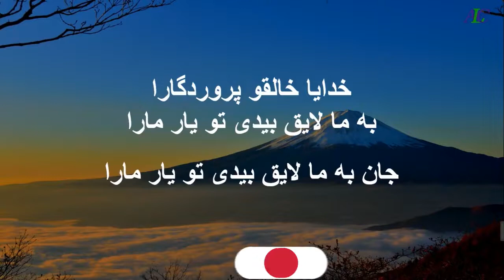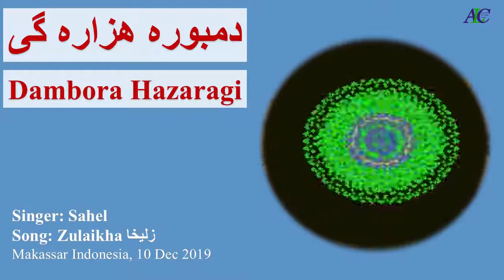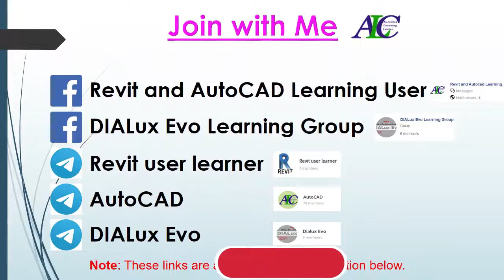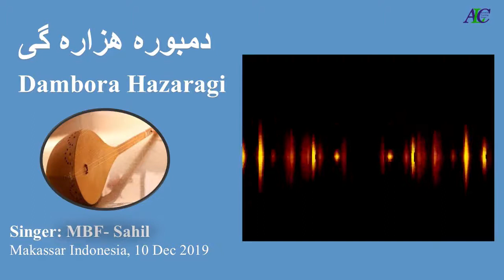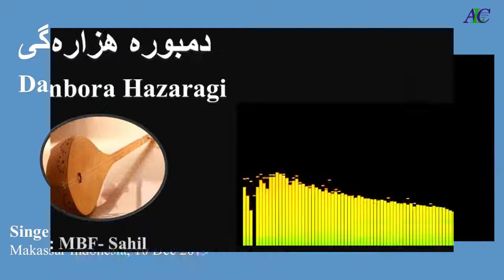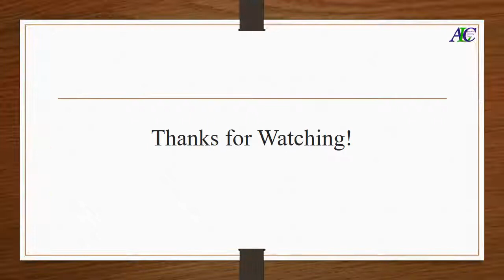گلچین بهترین دمبوره های هزاره گی محلی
This is the Hazara folk song that sings by my friend in Makassar Indonesia. Special thanks from the Singer Sahel Jan. دمبوره هزاره گی
جدیدترین دمبوره هزاره گی را اینجا گوش کنید و لذت ببرید. برای دیدن دمبوره های جدید لینک های ذیل را باز کیند.
جدیدترین گلچین دمبوره هزاره گی با صدای محلی
              🔵🔴🔵 آهنگ های بیشتر را در لینک زیر تماشا کنید 🔵🔴🔵

              🔵🔴🔵 آهنگ های زیبا به زبان انگلیسی 🔵🔴🔵

🔵🔴🔵 Facebook: [ For watching the tutorials ]